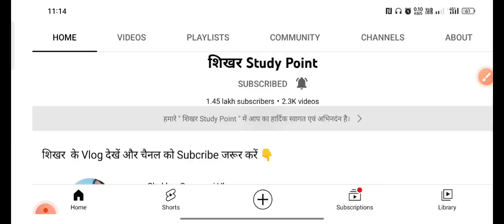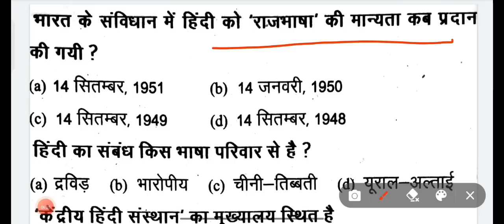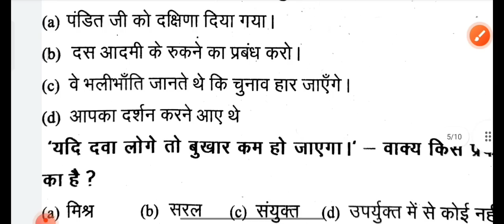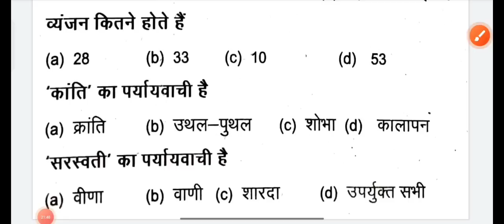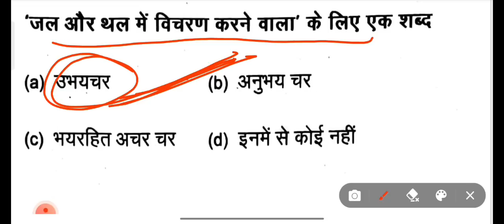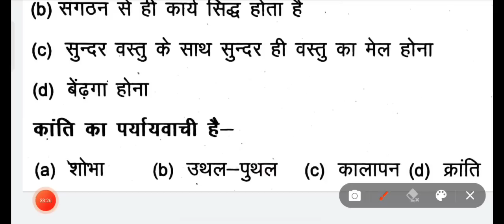Sunday Special || हिन्दी प्रश्नों का धुँआ- धुँआ || UKPSC के प्रश्न